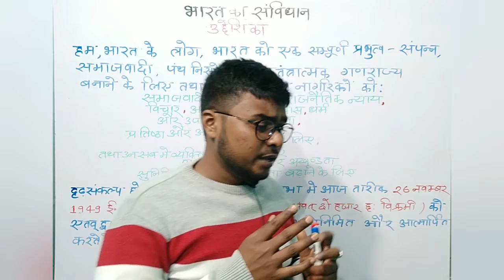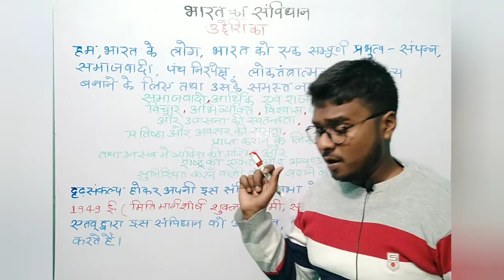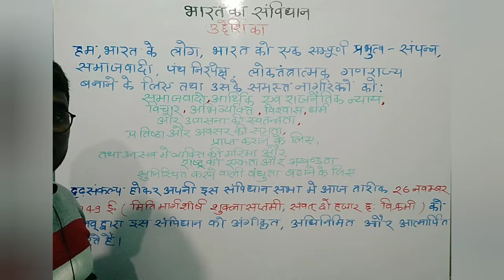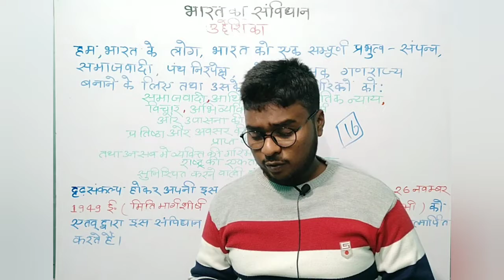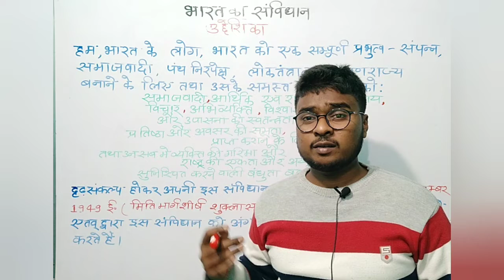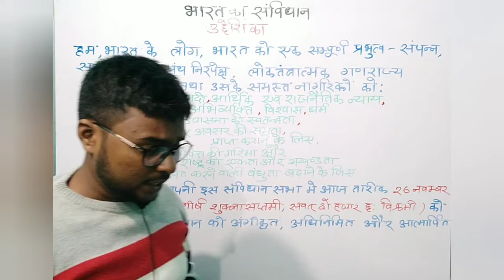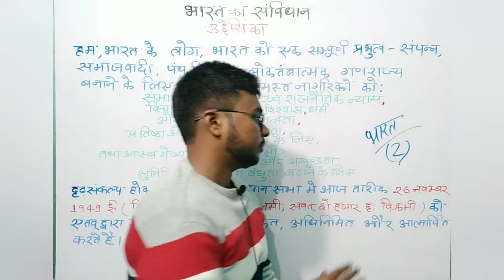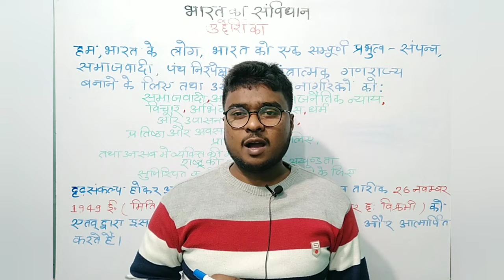भारतीय संविधान की प्रस्तावना || Preamble of Indian Constitution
DPG Study
dpg study